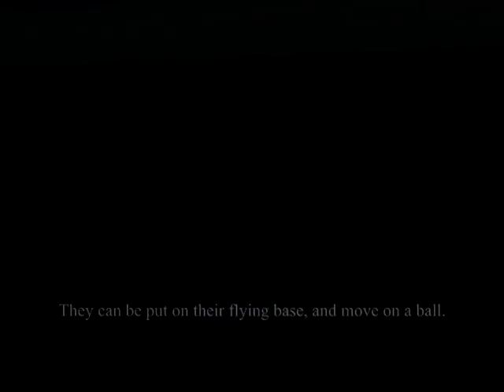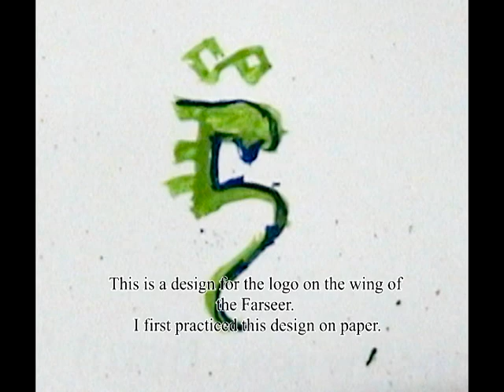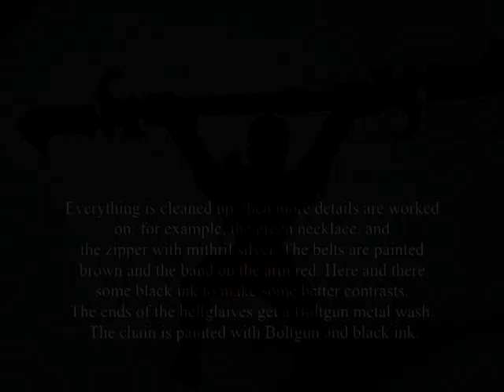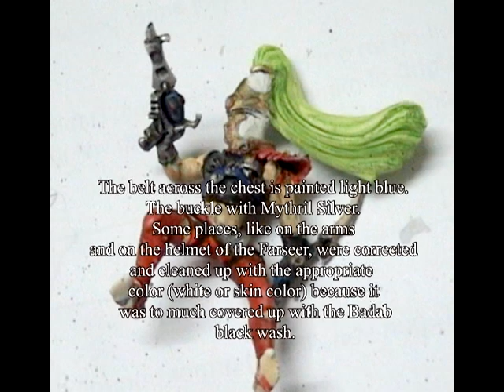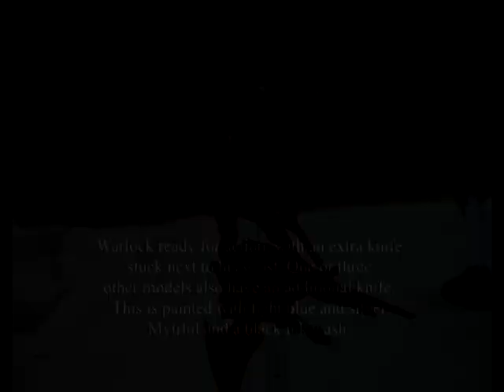Converting and painting Dark Eldar Helions to Eldar Farseer and Warlocks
This movie is how to convert and paint Eldar Farseer and Warlocks (made from Dark Eldar Helions).